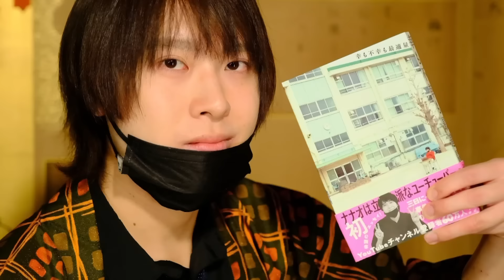推しがファン舐めたキモい仕事しかしないんだけど助けて？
ナナオセカンド小説『賢者避行』

ティックトックで
をつけて切り抜きをアップしてくれた方お迎えいきます！